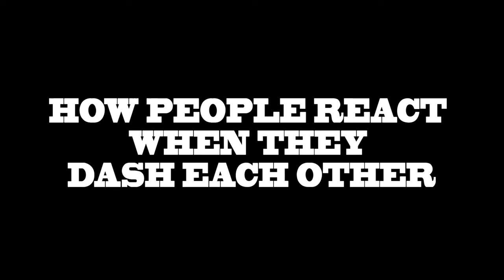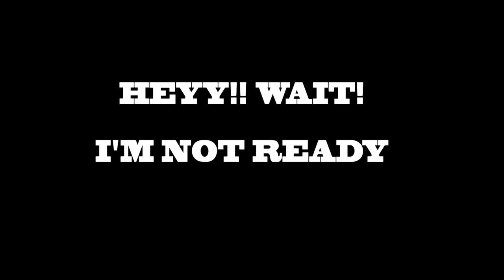How people react when they bump into each other | Hinter Clinter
How is this video??

We will be available with the social statuses soon!!!

Our link will be available from our next video!!

And always we wish you a very